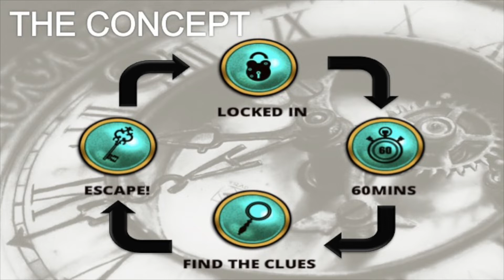Rachna Vora | Co-creating the Future of Work at Gallopper Talks 2018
Rachna Vora talks about De-stressing at the Workplace through Escape Games. This talk was presented at Gallopper Talks 2018 which was held in Pune and was themed "Co-creating the Future of Work"

Rachna Vora is the director of 3 companies, Dessign7 Interiors Pvt Ltd. & Design Sandook Pvt Ltd, and Resqroom, Pune’s First Live Escape Game.

With 10 years of expertise in the business of Interior Designing, she has mentored many young designers in her organisation displaying her true belief in the importance of life long learning. Because of her passion for educating others, she is also the Training Director Consultant of BNI Pune West, having conducted more than 75+ workshops for more than 600+ business owners for improving their networking and presentations skills.

She is a graduate in Mass Communication by qualification and an interior designer by passion.